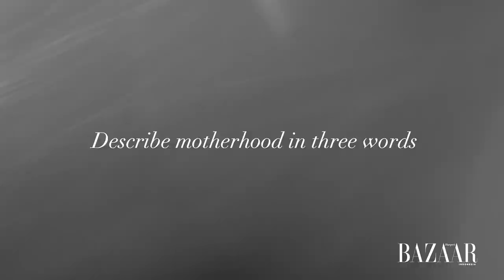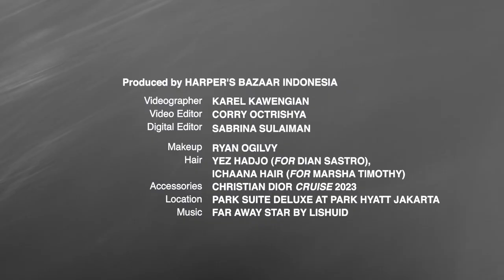InCoversationWith Dian Sastro & Marsha Timothy | Hari Ibu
Sejatinya, Hari Ibu di Indonesia merupakan simbol dari perjuangan setiap perempuan. Di kesempatan ini, Bazaar duduk bersama dua perempuan yang begitu banyak perannya, Dian Sastro dan Marsha Timothy. Selain pelaku seni peran ternama, keduanya juga merupakan seorang ibu, istri, dan juga anak dalam kesehariannya. Apa yang jadi percakapan mereka?

Produced by Harper's Bazaar Indonesia
Videografer: Karel Kawengian
Video Editor: Corry Octrishya
Fashion Editor: Michelle Othman
Digital Editor: Sabrina Sulaiman
Makeup: Ryan Ogilvy
Hair: Yez Hadjo (Dian),  Ichaana Hair (Marsha)
Keseluruhan busana dan aksesori: Christian Dior - Cruise 2023
Lokasi: Park Hyatt Jakarta